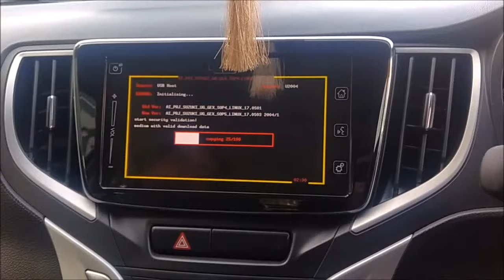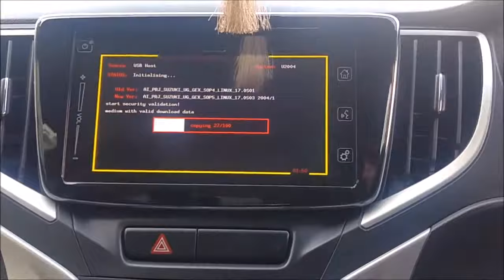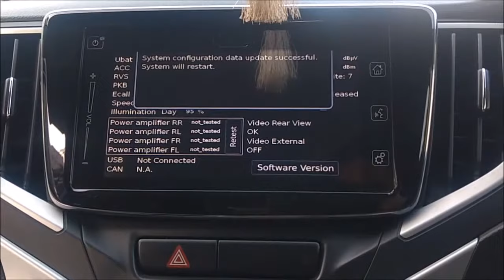Android Auto | Baleno 2017 | vinayramani | awesome | 1750 with link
Hi
i have updated the system to the latest working version of android auto for the 2017 made baleno, breeza, ertiga, ciaz, swift desire.

those who dnt know how to update the system pls watch this video first..

to get the software pls visit the link mentioned below